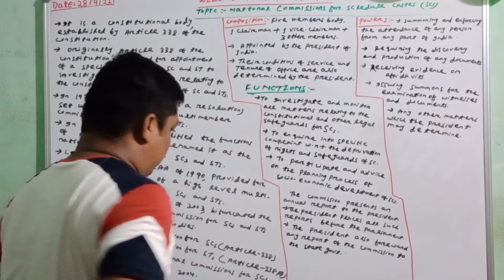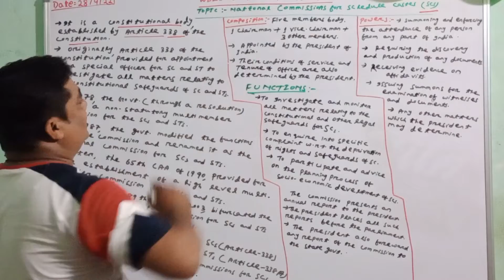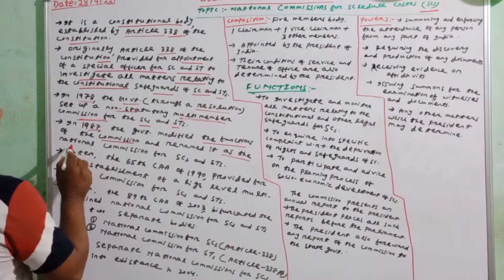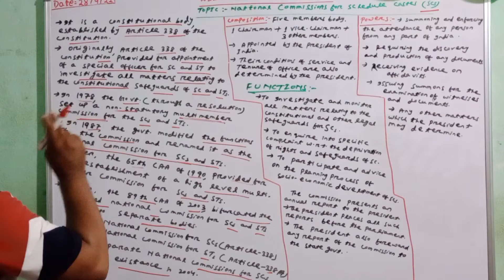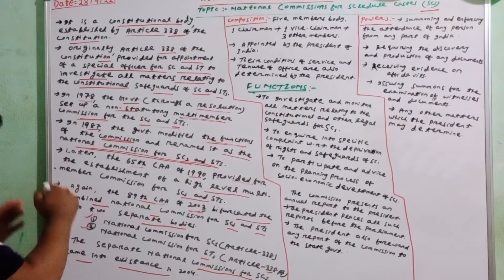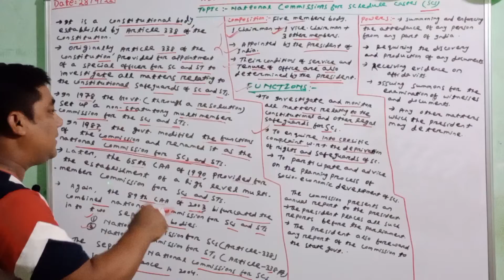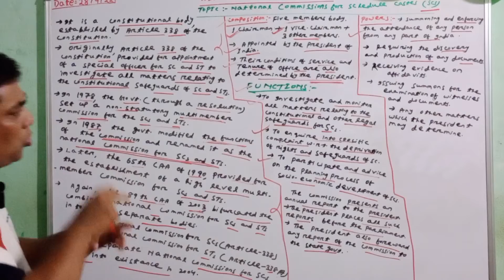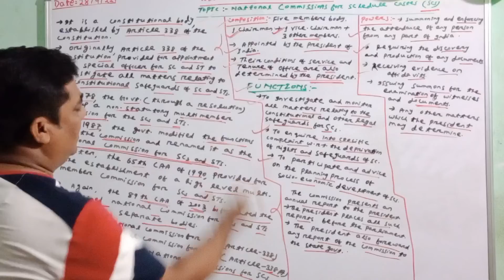TOPIC -NATIONAL COMMISSION FOR SCHEDULE CASTE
In this lecture we have thoroughly discussed about the national commission for sc.This lecture is very important for the competitive examination aspirants.
Go through the lecture and enjoy your learning.

national commission for scheduled castes
constitutional body
# Indian polity